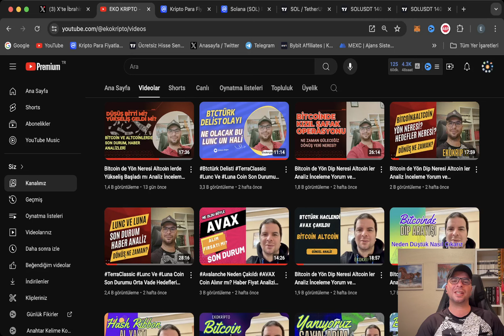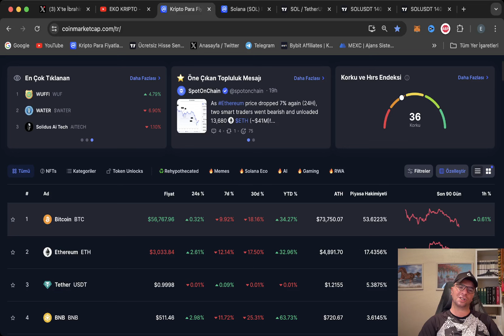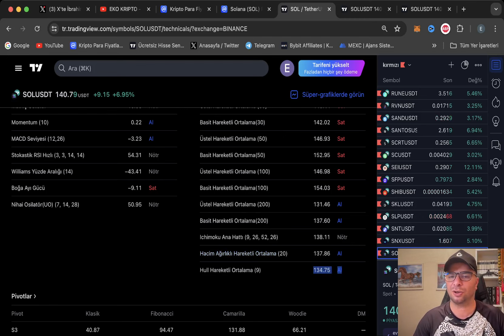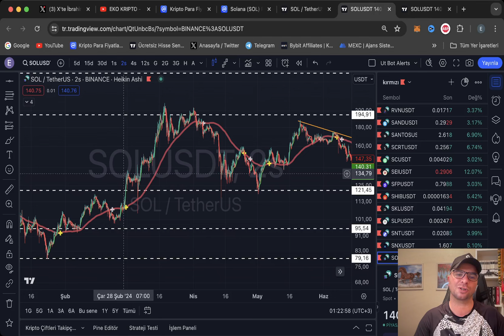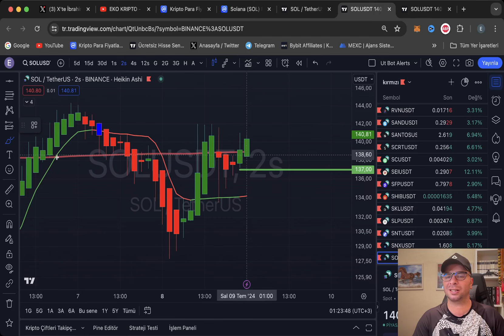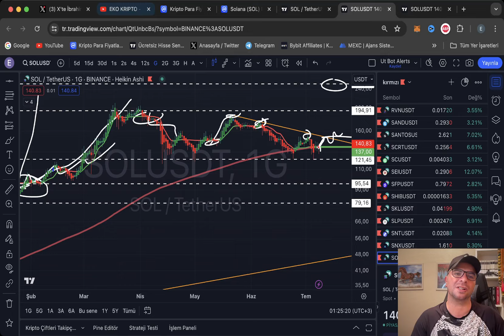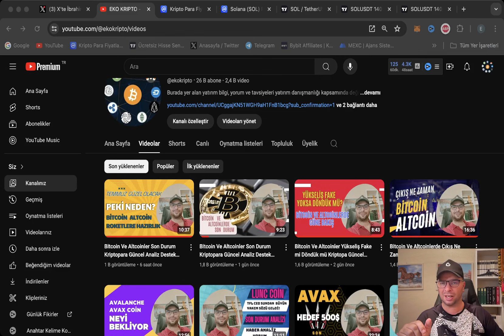Solana Ağı SOL Coin Fiyatı Son Dakika Haberleri Geleceği Hedefler Ve Yorum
Merhaba dostlar EKO KRİPTO kanalımızın bu videosunda başlığımız Solana Ağı SOL Coin Fiyatı Son Dakika Haberleri Geleceği Hedefler Ve Yorum
Bu videoyu izlediğinizde solana, sol Coin in ne olduğunu, son dakika analizini, son dakika haberlerini, yorumlarını, geleceğini, hedeflerini, meme token ilişkisini, fiyatını, analizini, grafikle teknik analizini, son durumunu ve geleceğini anlatmaya çalıştım iyi seyirler.
Al sat ve sohbet Gurubumuza katılabilmeniz için gurup referans linkiyle Bybit borsası MEXC Borsası veya BİNANCE Borsası üyelik oluşturup işlem yapmanız gerekiyor linkleri aşağıdadır
Ref No: mexc-ekokripto
BİNANCE GLOBAL Borsası referas Linki